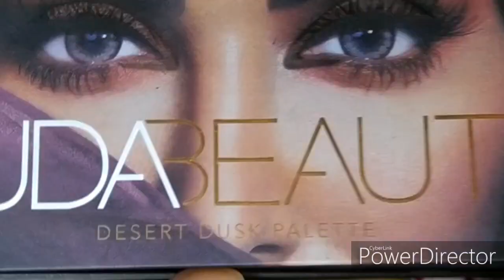Simple Nude❤️ and gorgeous eye makeup|| Dramatic eye makeup 💗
hii.

In this video I m sharing nude eye makeup

video editing link-

brushes link-

Generic Foundation, Eyeshadow Makeup Brush Set, Pink (Set Of 10)

bridal makeup kit link-

bridal haldi makeup link-

Mahendi makeup link-

Sangeet eye makeup-

shadi makeup link -

eye shadow lgane ka sahi trika concealer k sath kaise kre eye makeup
makeup krne ka sahi trika
istrah se kre eye makeup
eye makeup in a different style
stylist eye makeup
nude eye makeup kaise kre